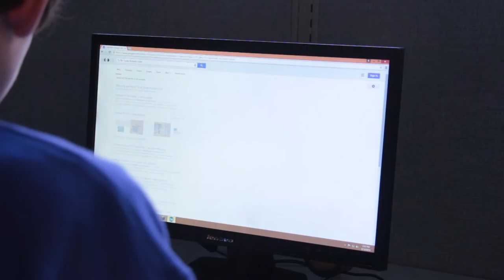Northampton Prevention Coalition Smart Choices - Zev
Northampton Prevention Coalition Smart Choices - Zev talks about the Northampton Minecraft Project